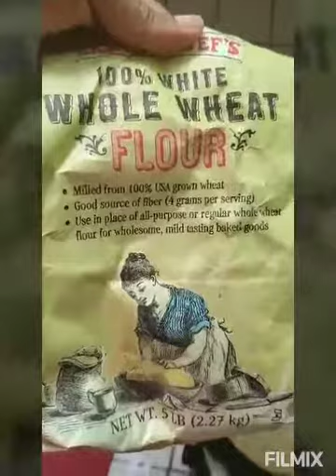Tortillas de Harina integral en cinco minutos